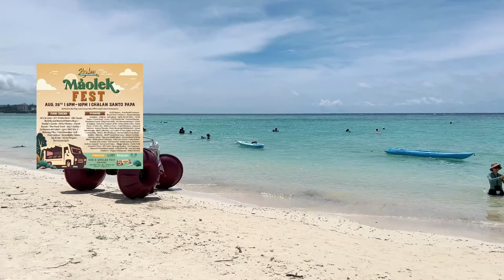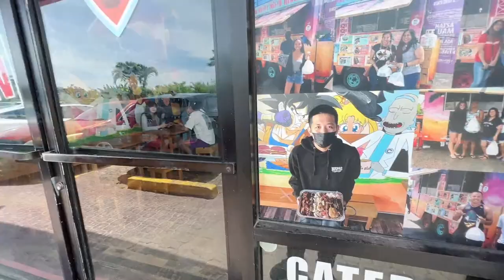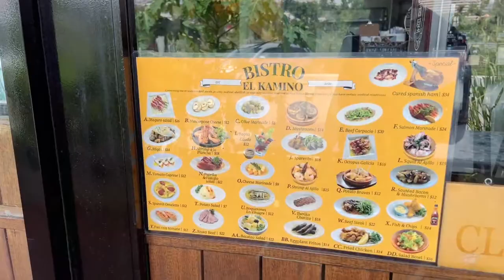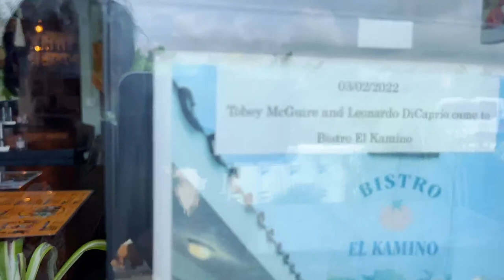(Live)Tumon Bay Beach - Fujita Beach GUAM 🇬🇺| Virtual Walking Tour Lunch Walk N' Talk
Enjoy the sights of Tumon Guam 🇬🇺 beach to fujita beach!!!
And some recent news and also cool
Tourist spots!' And upcoming events!!

-Mark..